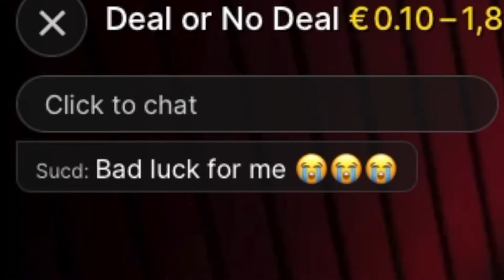Paco's BRRR BRRR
Highly Sophisticated Randylicious Nonsense

PTL